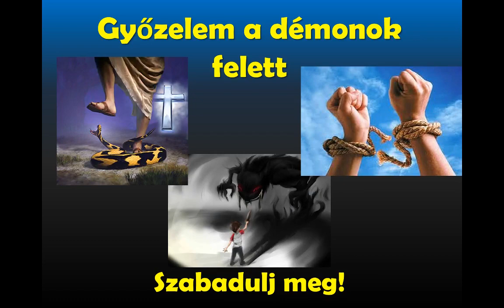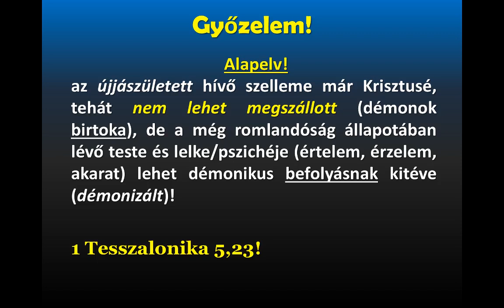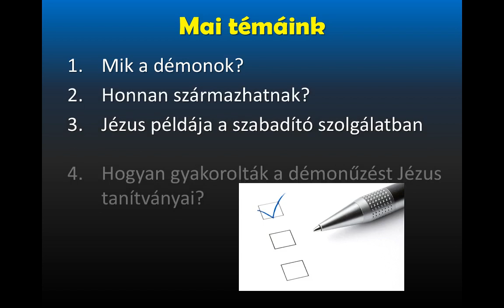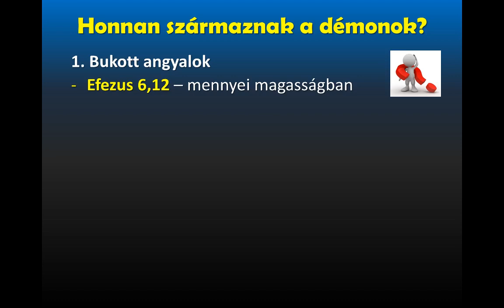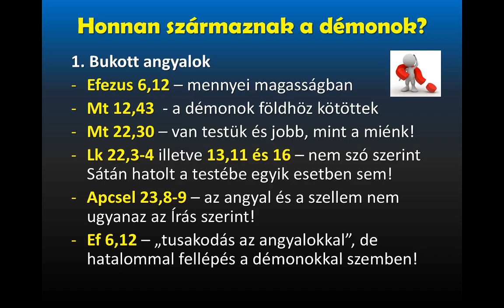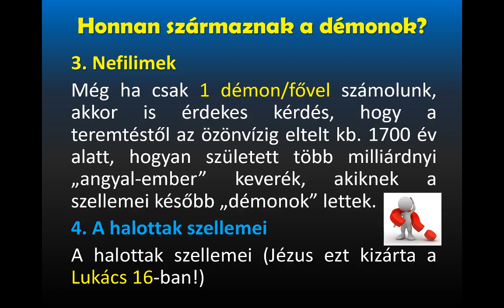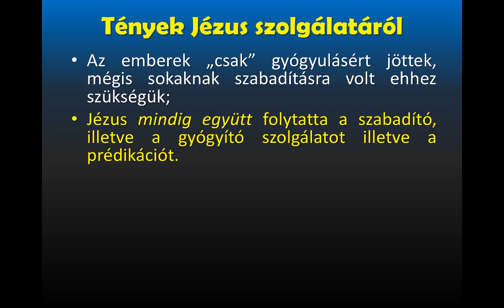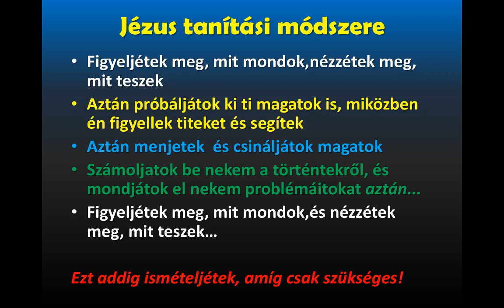Démonológia - első rész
Ez az üzenet egy 5 könyvre kiterjedő, összefoglaló démonológia tárgykörében írt tanulmány alapján készített, 3 részes előadás-sorozat első harmada. Célja, hogy segítséget nyújtson a Názáreti Jézus életét követni vágyó embereknek, hogy alap igazságokra és készégekre építve megfelelő látásuk és viszonyulásuk alakuljon ki a minket körülvevő, láthatatlan szellemi világhoz.

A téma alapvető ismeretekkel kíván szolgálni a biblikus "démonológia" és "szabadító szolgálat" tárgykörében.

Áldással:
Dr. Hajdu János - Élő Kapcsolatok Misszió